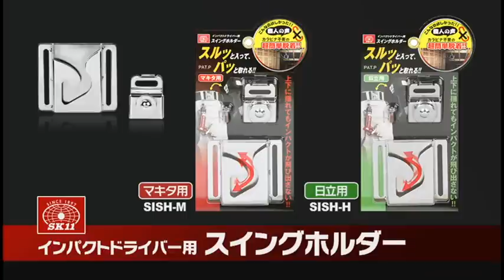藤原産業 ＳＫ１１ インパクトドライバー用スイングホルダー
ＳＫ１１ インパクト用スイングホルダー SISH-M ﾏｷﾀﾖｳ (JAN：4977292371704)
ＳＫ１１ インパクト用スイングホルダー SISH-H ﾋﾀﾁﾖｳ (JAN：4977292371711)